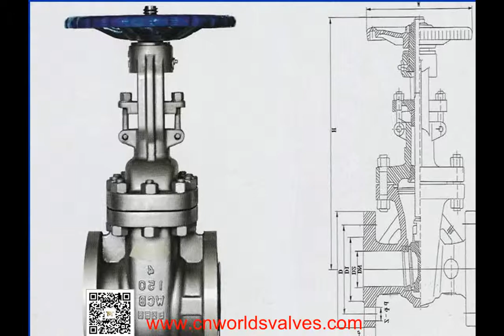Pneumatic Knife Gate Valve,Pneumatic Knife Gate Valve supplier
About us:
TIANJIN WORLDS VALVE CO., LTD.is located at TIAN JIN BIN HAI  where is only 3 kilometers away from Tianjin Xingang Port,TIANJIN WORLDS VALVE  CO.,LTD. is a specialized manufacture enterprise that focuses producing, installing, sale and service. The main products include Center Line Butterfly Valve, Flanged Butterfly Valve, Metal Butterfly Valve, Check Valve, Gate Valve, Waterpower Control Valve, Microresistance Slow Close Check Valve, Multi-function Pump Control Valve and their series products. Moreover, we can produce control valve and pressure reducing valve that are different materials, pressures, specifications, actuation ways. Our products include more than 50 serials and 1200 species, and the annual production output is more than 8.000 metric tons. WORLDS valves have been selling well all over China and exporting to Europe, America and other countries and areas, which are used widely in water supply and drainage, electric power, petrol chemical industry, metallurgy and other trades. Our products are quite creative, good quality, cheap price and excellent credit, so customers trust our products.